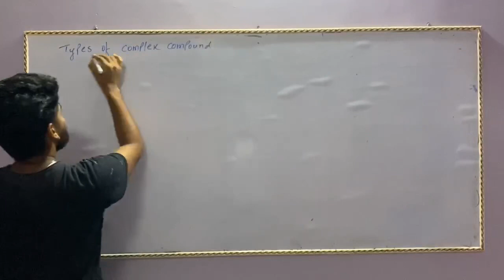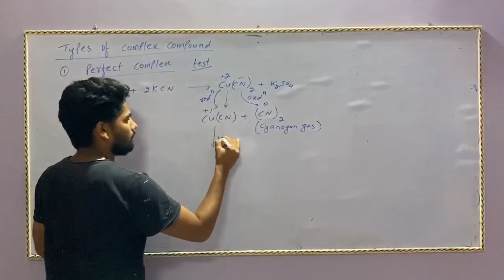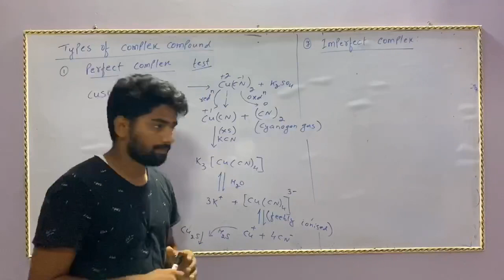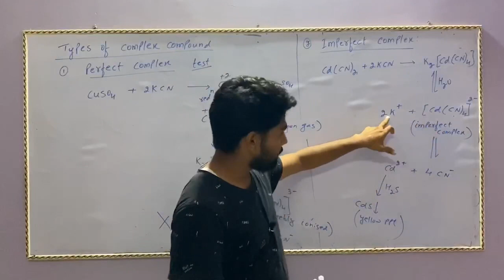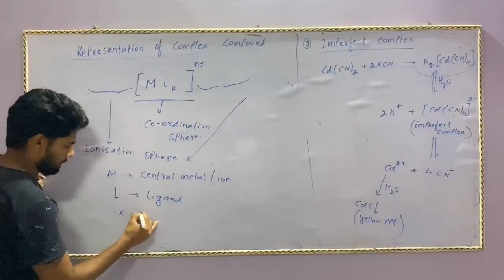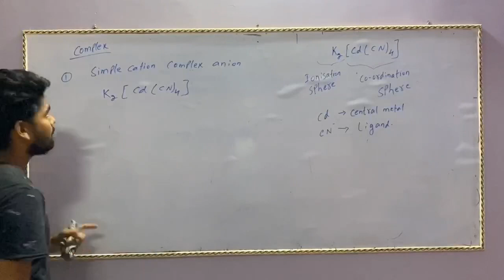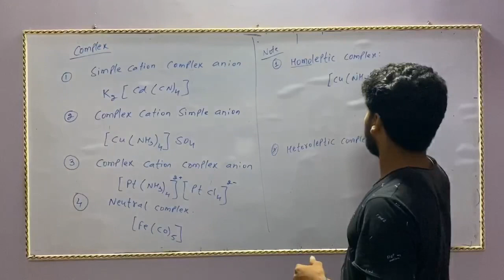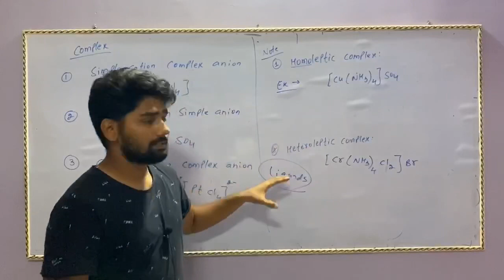CO ordination compound,lecture 1,part 2